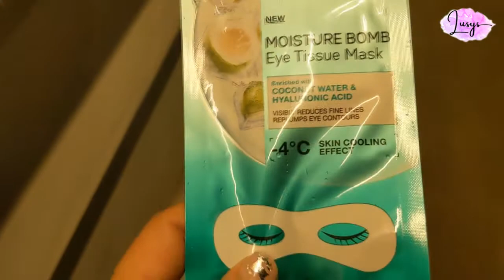Po co kupujecie to przed swietami!? Czyli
W dzisiejszym vlogmasie czeka Was wyjasnienie, dlaczego ostatnio nie mam czasu na nageywanie vlogmasów oraz tradycyjnie otworzymy sobie kalendarze adwentowe.

Na moim kanale znajdziecie filmiki związane z podróżami, vlogi, filmiki dotyczące pielęgnacji i pielęgnacji włosów kręconych. Dodatkowo pojawiają sie filmiki z ceiakawostkami i trochę z zakresu beauty. Mam nadzieję że coś tutaj dla siebie znajdziecie ❤

W filmie pojawił się utwór na licencji

Link do bluzki z Ali
14,91 zł  30%OFF | Czarownice zrób to lepiej koszulka czarna gotycka koszulka letnia moda Tumblr Grunge koszulki z krótkim rękawem O-neck podkoszulek z nadrukiem